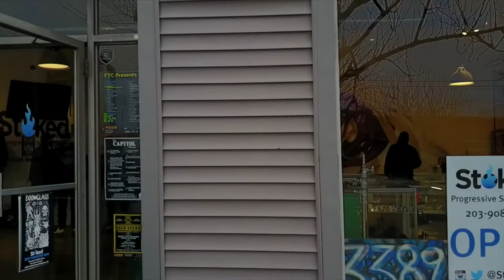Doom's Pocket Flask Release Party